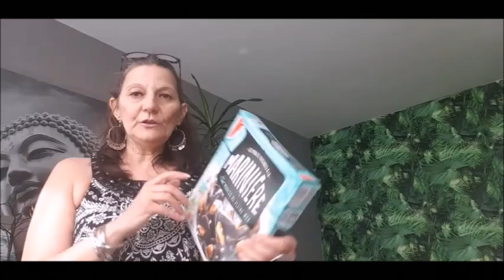COURSES ET COUP DE GUEULE QUI DERANGE JE PARLE DE CHAINES YOUTUBE